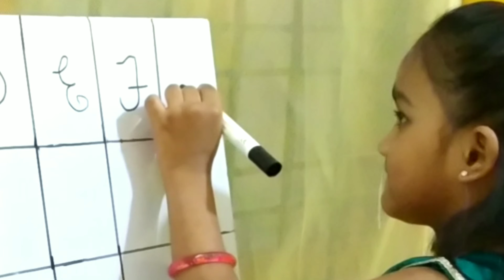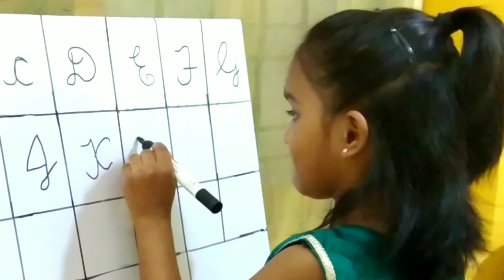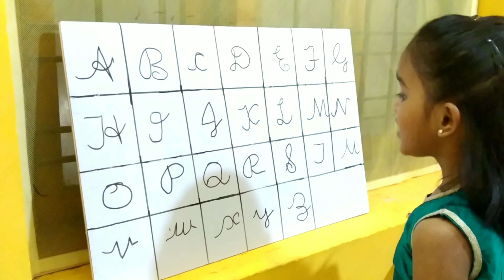Cursive writing A to Z | How to write capital letters cursive writing A to Z